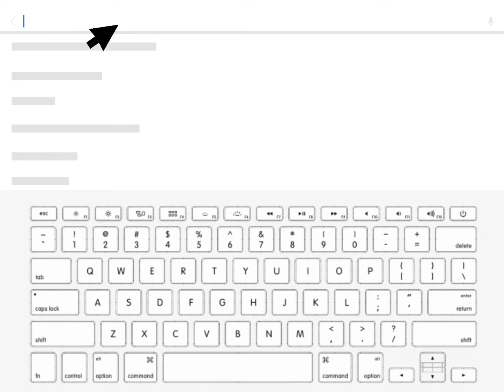This Took So Long ;m;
Im so tired now-